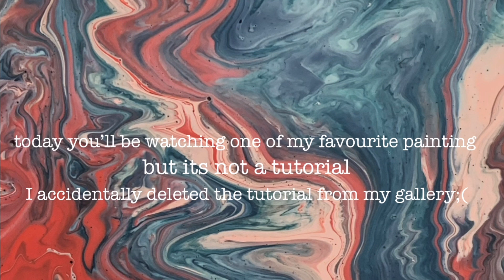Palette Knife Painting | Nature| Autumn | Craftwithmig | #14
hello welcome viewers!

Timestamps:
0:01 basic intro about the painting
0:39 painting reveal
1:29 exit
1:32 thank you for watching :D

in this video, i’ve shared my painting and also its not a tutorial. but you can check this tutorial for the painting
I got inspired by this painting, and made one for me;) also, the tutorial was amazing, it was very helpful.

this painting was honestly easy and not as difficult it may seem.
overall, it was enjoying to make it. Also, if you guys recreate it, do share it with me on my instagram.

Also some basic thing to be included in description:
Edited on : KineMaster (comment down if you want to know how i edited without watermark), VLLO, Canva
Sound: Picnic
By: LuKremBo (his channel is absolutely great, so amazing, he gives aesthetic sound, for free, must checkout his channel,

Keep creating, keep supporting❤️

Stay Safe,
Stay Home!

Team MIG